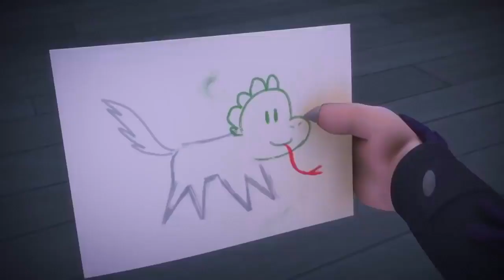Heroes en Pijamas Español 2020 - el Dibujo de la Amistad - Dibujos Animados Pj Masks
Si te gusta la serie de dibujos animados para niños como la de Heroes en Pijamas español, el Dibujo de la Amistad, dale Like a este video y escribe aquí abajo que capítulos te gustaría ver